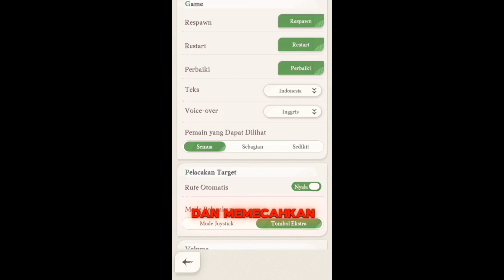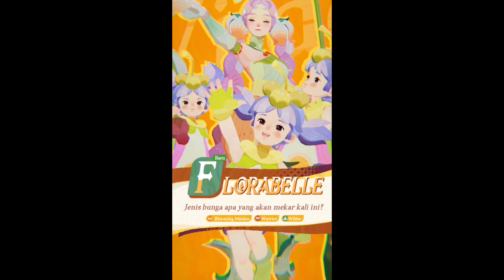GAME TERSANTUY TAHUN INI "AFK JOURNEY"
SOSMED AFK JOURNEY